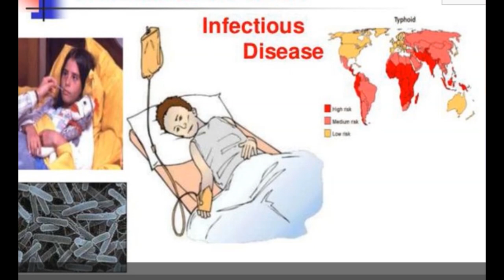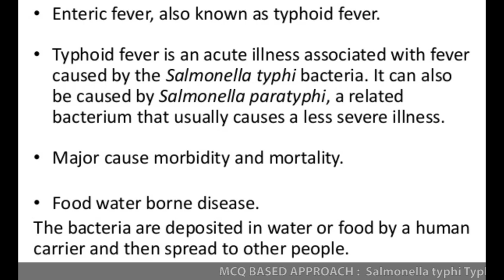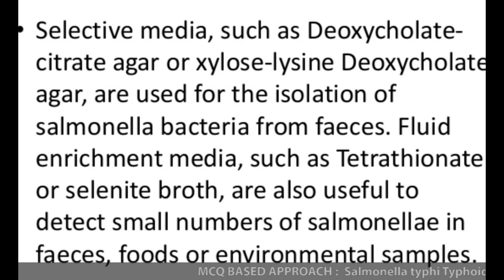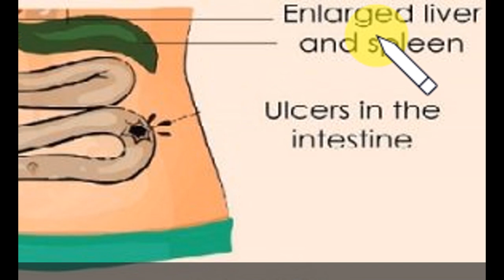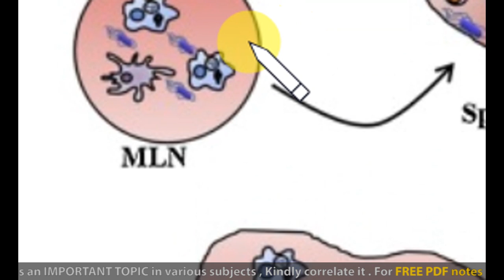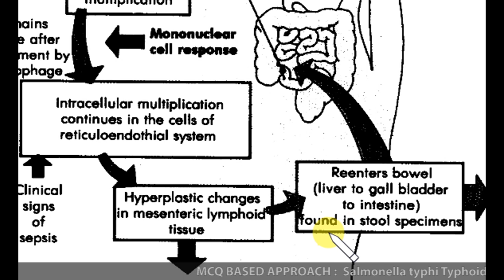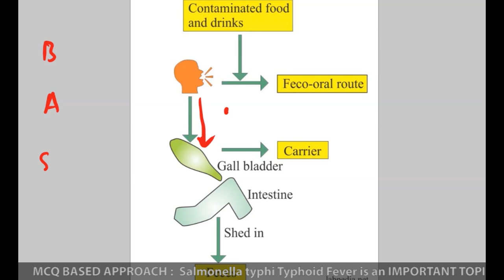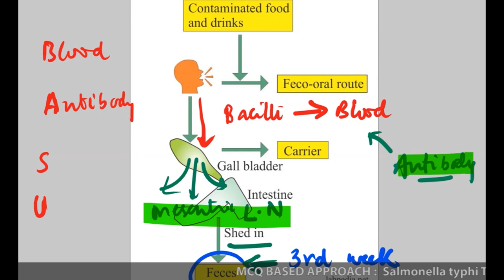Salmonella typhi , Typhoid Fever , MICROBIOLOGY LECTURES , COMMUNITY MEDICINE LECTURES , PSM Lecture